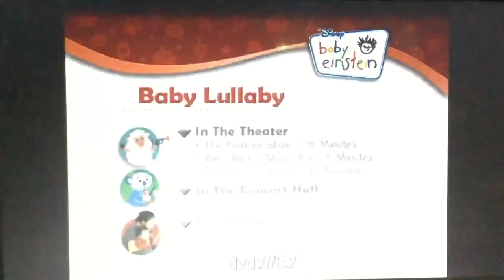June 19, 2020